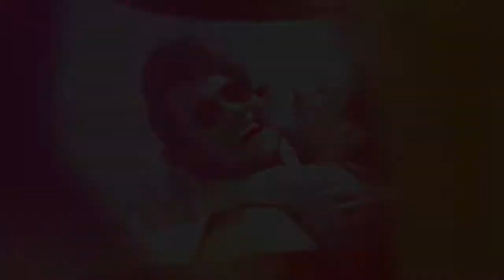Dead Island - Tragedy Hits Paradise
This is the second trailer for the upcoming Zombie-Survival Dead Island.